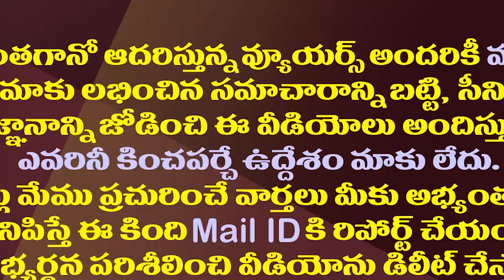చంద్రబాబు, పవన్..జగన్ కు దొరికిపోయారా||chandrababu pavan alliance are found by jagan